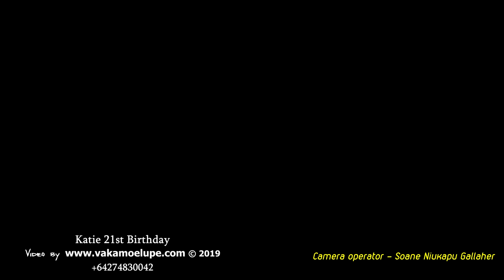09 Katie 21st Birthday Fakame'ite Famili Katalina Andrew mo Liliani